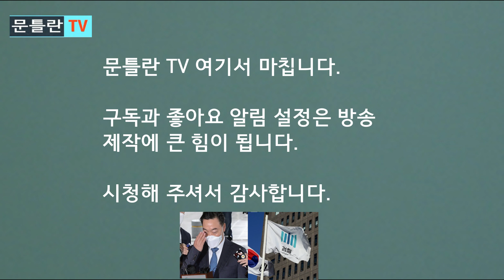[문틀란 TV] 김오수-수사팀, 정면충돌! 검찰, 내부 긴장 고조!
-국가경제적 손실 발생 사건.배임교사 적용없이 직권남용 성립 어렵다는 게 수사팀 법 논리!